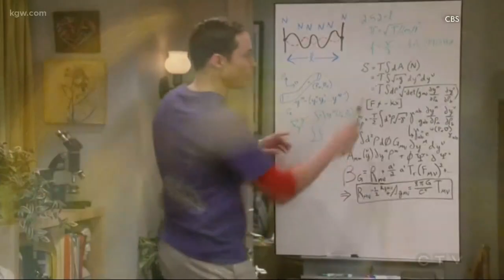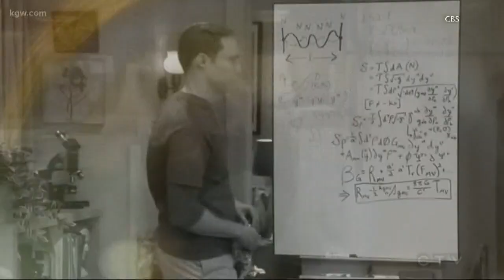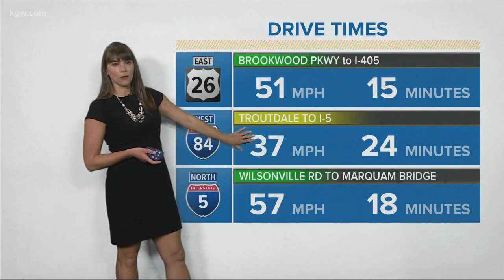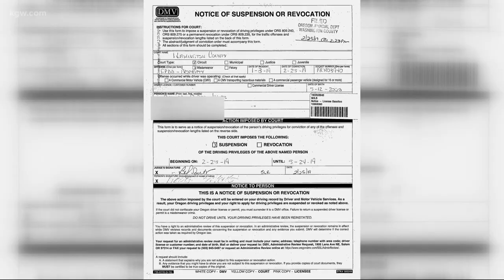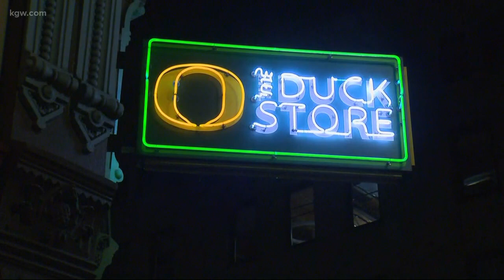Top Stories Sunrise: 4-1-19